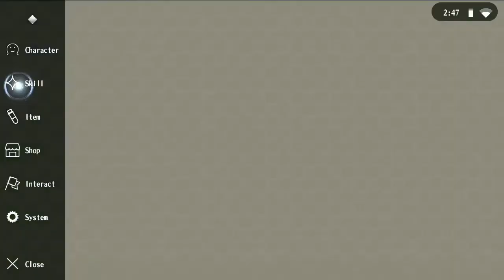Alchemia Story - Part 16. Melawan Fresberg (Video Tanpa Komentar)